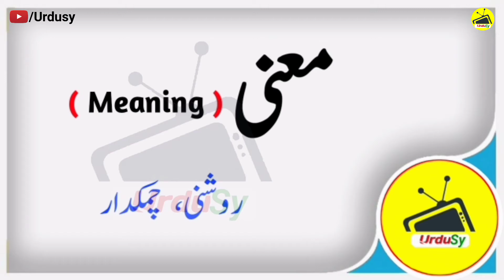Haima, Aroob, Rija & Inara Name Meaning in Urdu & Hindi | Baby Girl Names and Meanings | Urdusy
0:00 Haima, Aroob, Rija & Inara Name Meaning in Urdu & Hindi | Naam Ka Matlab Kya Hota Hai

⫷❃❃❃🌷  Haima  🌷❃❃❃⫸

0:26 Haima Name Meaning in Urdu and Hindi | Naam Ka Matlab Kya Hota Hai

Haima is a Muslim Girl Name, it has multiple Islamic meaning, But the best Haima name meaning is Recurring Love, and in Urdu it means محبت کی متوالی.

A beautiful and meaningful name beautifies the personality of the child. Haima name is a famous Muslim baby name which is often preferred by parents. Haima name meaning is "Recurring Love". Haima name meaning in Urdu is "محبت کی متوالی". Many people with the name Haima has earned fame all around the world.

⫷❃❃❃🌷  Aroob  🌷❃❃❃⫸

1:05 Aroob Name Meaning in Urdu and Hindi | Naam Ka Matlab Kya Hota Hai

Aroob is a Muslim Girl Name, it has multiple Islamic meaning, But the best Aroob name meaning is Loving To Her Husband, and in Urdu it means شوہر سے محبت.

A beautiful and meaningful name beautifies the personality of the child. Aroob name is a famous Muslim baby name which is often preferred by parents. Aroob name meaning is "Loving To Her Husband". Aroob name meaning in Urdu is "شوہر سے محبت". Many people with the name Aroob has earned fame all around the world.

⫷❃❃❃🌷  Rija  🌷❃❃❃⫸

1:39 Rija Name Meaning in Urdu and Hindi | Naam Ka Matlab Kya Hota Hai

Rija is a Muslim Girl Name, it has multiple Islamic meaning, But the best Rija name meaning is Desire, and in Urdu it means خواہش, امید.

A beautiful and meaningful name beautifies the personality of the child. Rija name is a famous Muslim baby name which is often preferred by parents. Rija name meaning is "Desire". Rija name meaning in Urdu is "خواہش, امید". Many people with the name Rija has earned fame all around the world.

⫷❃❃❃🌷  Inara  🌷❃❃❃⫸

2:14 Inara Name Meaning in Urdu and Hindi | Naam Ka Matlab Kya Hota Hai

Inara is a Muslim Girl Name, it has multiple Islamic meaning, But the best Inara name meaning is Ray of light, and in Urdu it means روشنی ترین.

A beautiful and meaningful name beautifies the personality of the child. Inara name is a famous Muslim baby name which is often preferred by parents. Inara name meaning is "Ray of light". Inara name meaning in Urdu is "روشنی". Many people with the name Inara has earned fame all around the world.